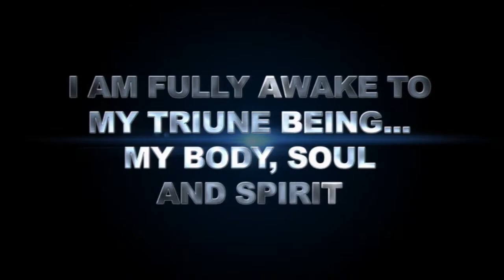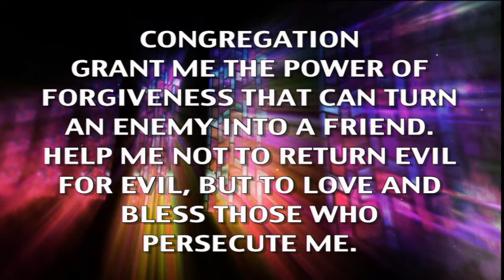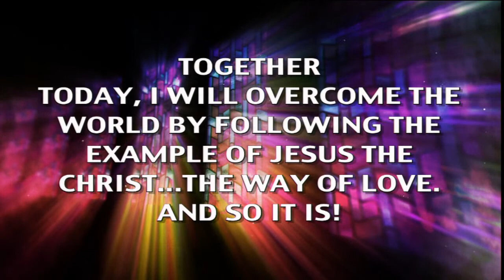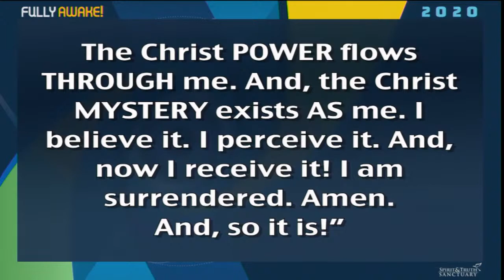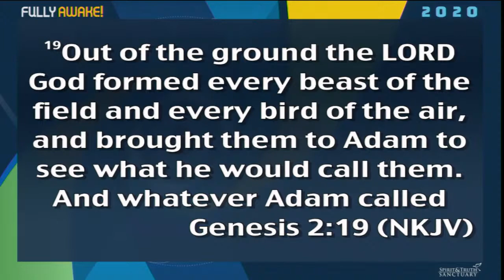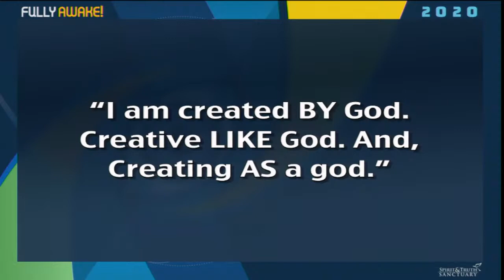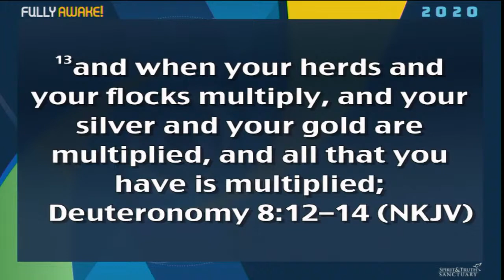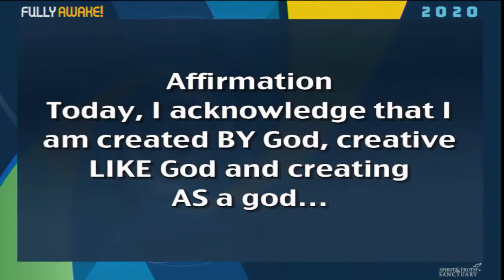Remembering the Creator | Pastor D.E. Paulk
For over 60 years we have been a place of restoration and a house of Whosoever Will where all of God's children are both welcomed and wanted!

Remember to Show Us Your Worship and send or tag us in your photos, selfies and videos!

We are an inclusive spiritual community that recognizes God is bigger than religion, though present in many of them. Religion tells you WHAT to think, Spirituality teaches you HOW to think. Change is the only constant in the universe... We all change, but we do so at our own pace and in our own space. We invite you to join us and eat what you can and journey at your own pace.